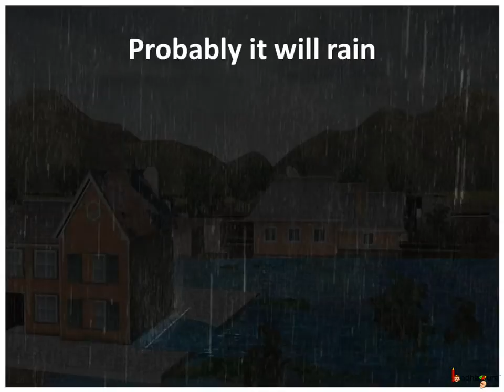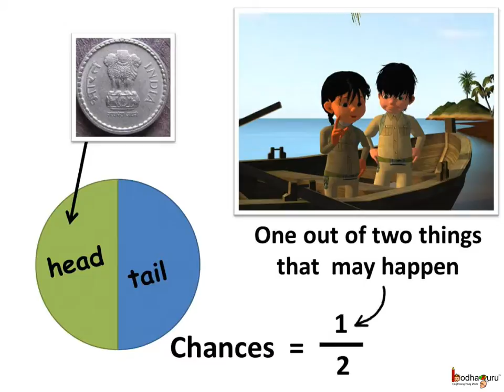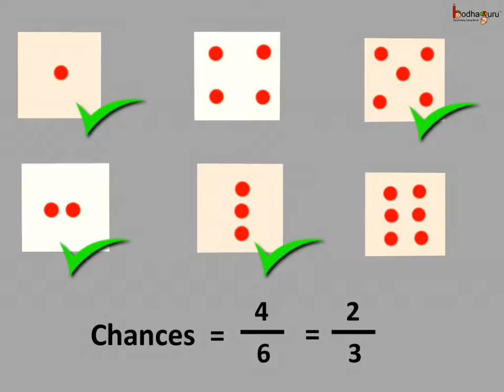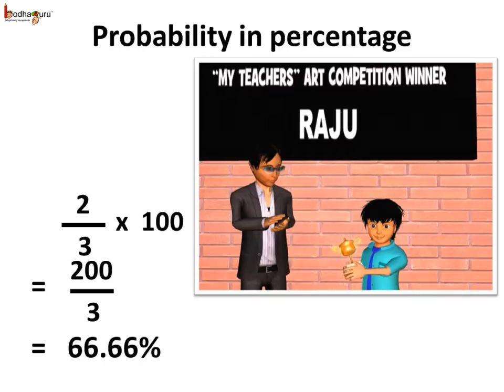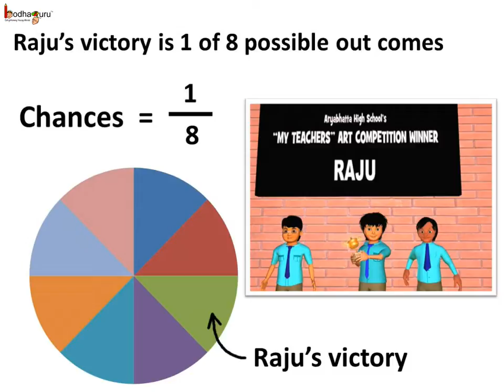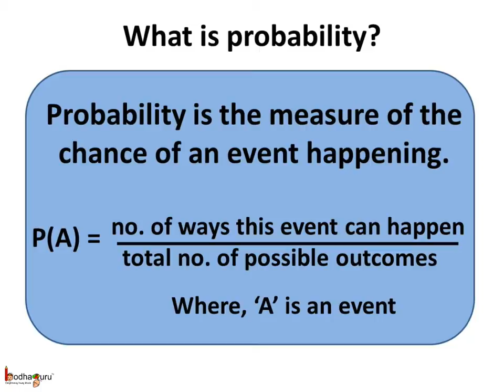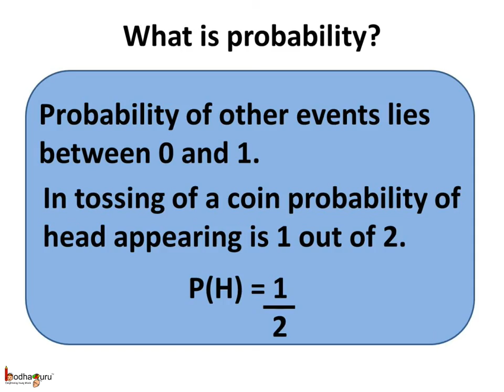Maths - What is probability and Probability of an event - Probability Part 1 - English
Hello,
BodhaGuru Learning proudly presents an animated video in English which explains what is probability and  how to find probability of an event. It explains what probability is, how to calculate it for an event, what uncertain, possible, impossible events are from aspect of probability.

Team BodhaGuru